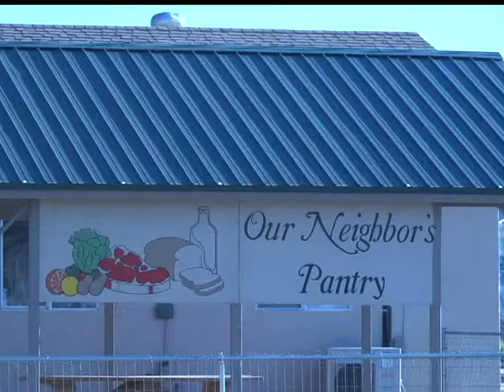Our Neighbors Pantry Safford AZ (Student News Story)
this is a news story done by: Erin Fly
it describes the benefits of a volunteer farm that help the less fortunate